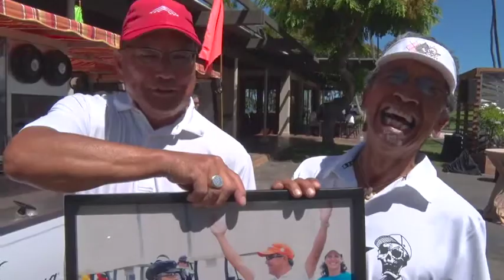2019: 13th Annual Tommy Bahama Big Island Classic Charity Golf Tournament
Watch highlights from the 2019 Tommy Bahama Charity Golf Tournament benefiting the North Hawaii Hospice.